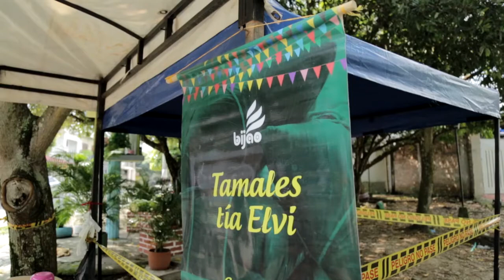Se lleva a cabo quinta versión del Festival Gastronómico del Tamal